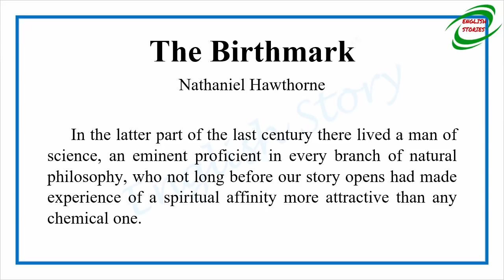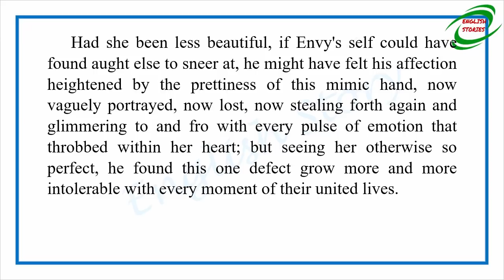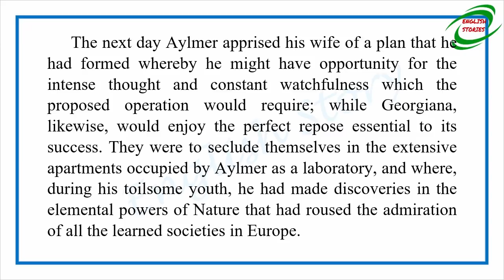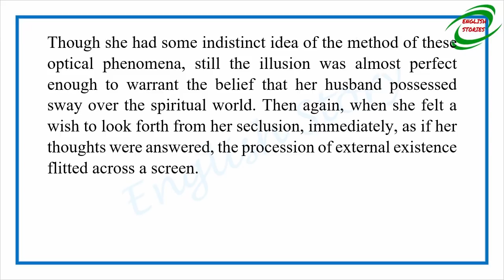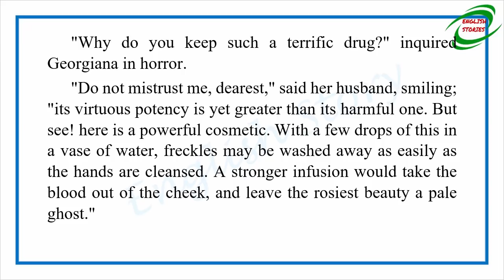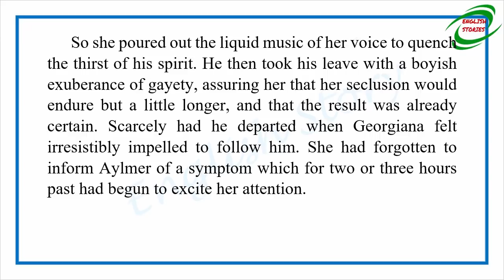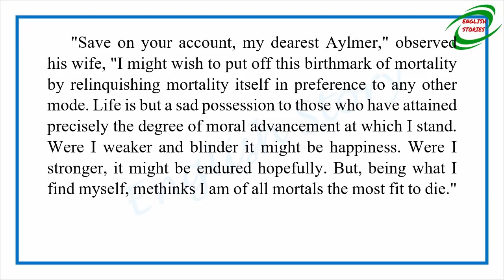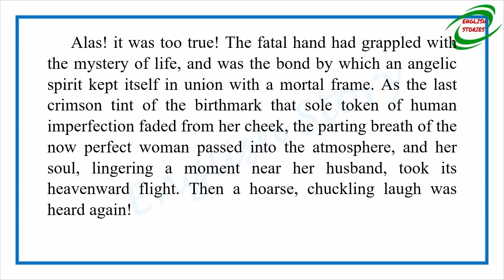Learn English Through Story - The Birthmark by Nathaniel Hawthorne